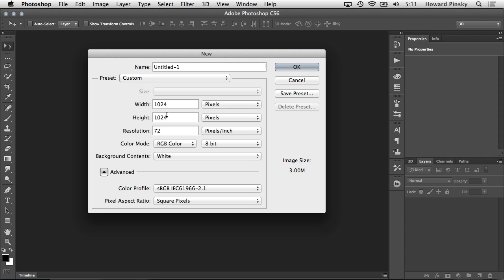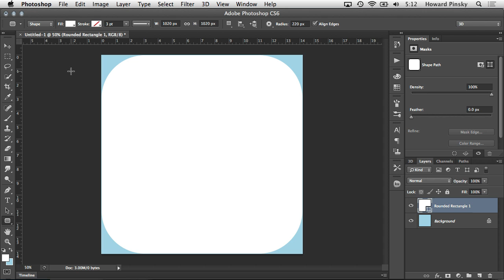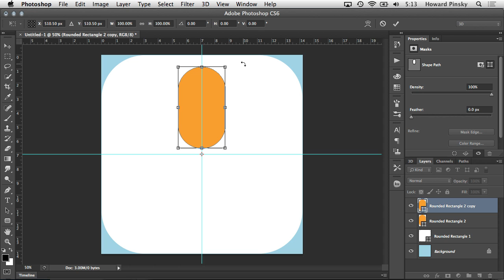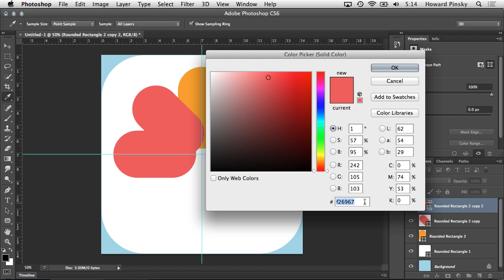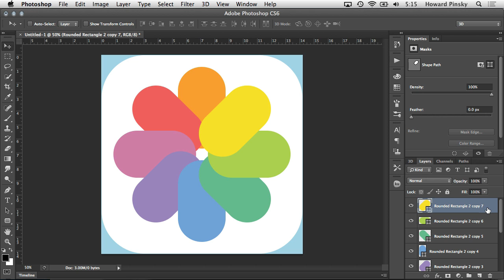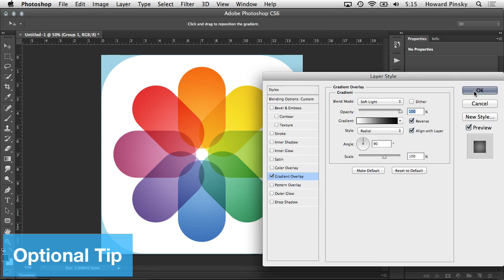How to Create the iOS 7 Photos Icon in Photoshop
Learn to create the iOS 7 Photos icon using Adobe Photoshop. While the icon isn't the most attractive, you should be able to pick up some nice tips and tricks from this tutorial.

Tools used in this tutorial:

Shape Tools: Several shapes were used in the making of this design, including the Rounded Rectangle. Within the Options Bar, you can set the fill and stroke (outline).

Layer Styles: If you're looking to add effects to your layers, you'll likely want to use Layer Styles. Whether it's an outer glow, a few shadows, or a bevel to give it depth, the possibilities are endless!